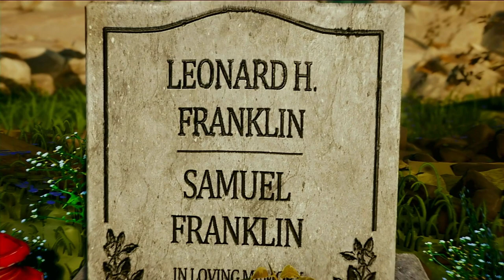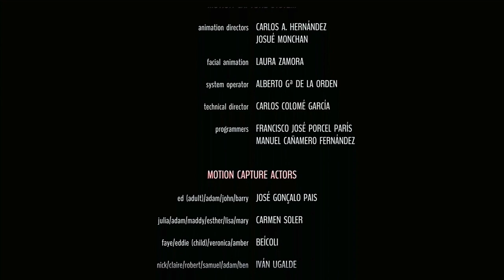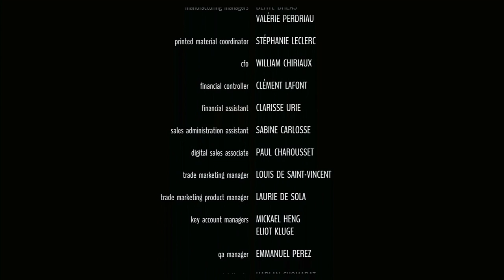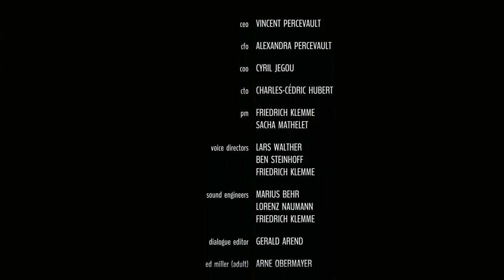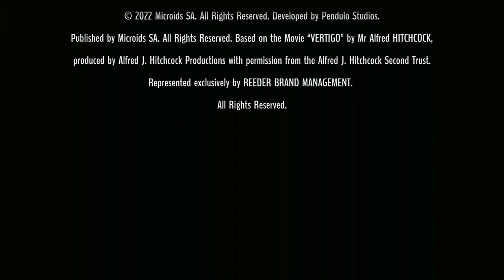Alfred Hitchcock's VERTIGO | Let's Play Part 17 | Petronius is MVP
- BEHOLD INFORMATION BELOW -

All episodes will be available on a playlist which you can find on my channel :)

Capture card and USB Microphone are part of the Pro Gaming E-Sport Universal Stream Pack purchased from Bandai Namco Store.
Software used: Streamlabs OBS  Windows PC.